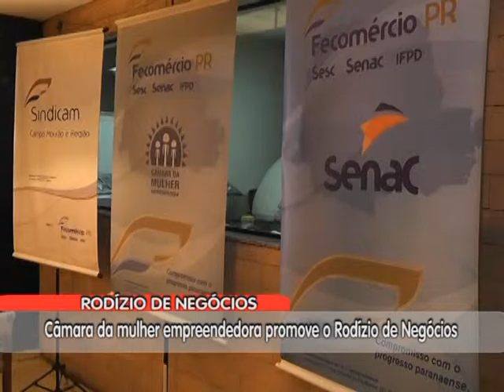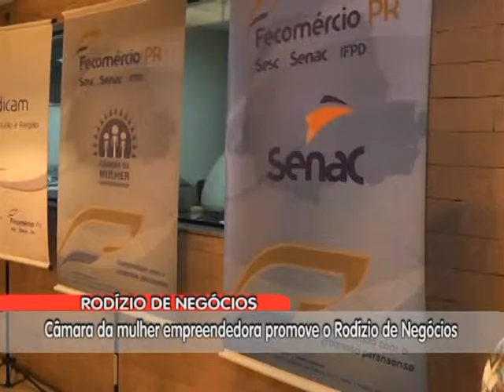CAMARA DA MULHER EMPREENDEDORA PROMOVE RODIZIO DE NEGOCIOS